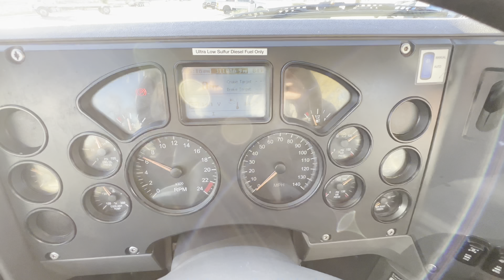*SOLD* For Sale - Used 2016 Mack CXU613 Manual Day Cab with 311k Miles - A9185P - $67,900.00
Just back from Detail and now onto the shop for PM Service and Inspections!
2016 Mack CXU613 with *311k Miles* with 505hp MP8 and 10 Spd Manual, and 203" WB

Stock Number: A9185P

Location: Oklahoma City

311,067 Miles

 ▶$67,900.00◀

~~Mack MP8 505hp
~~Eaton 10 Speed Manual
~~3.36 RR
~~203" WB
~~120 GAL Fuel Capacity
~~A/S 5th Wheel

Qualifies for optional Mack Certified Pre-Owned 2 years/200k miles limited warranty coverages which mirrors Engine Plan 2, and EATS Aftertreatment Coverages through Mack.
Bruckner's Used Truck Center of OKC

Authorized Volvo/Mack Dealer

DIRECTIONS: I-40, Exit 140 N on Morgan Rd, W on Reno Ave

10100 W Reno Ave, Oklahoma City, OK 73127